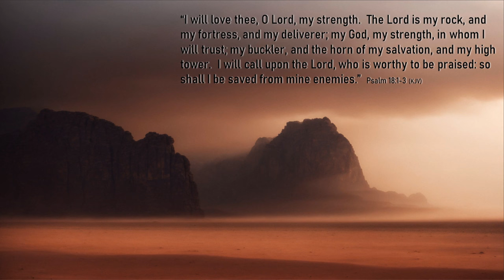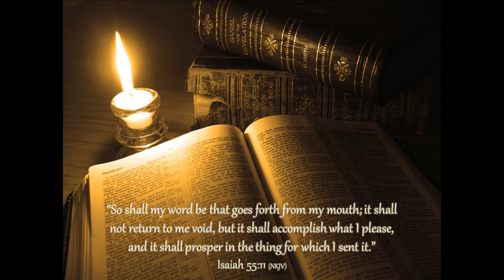3) Our Only Hope is Resurrection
The Bible is very clear:  RESURRECTION is our only hope for life after death.  God made promises to the faithful of old who never received those promises before dying.  We can also take part in being recipients of those promises...but we have the same "death" problem.  How else can God fulfill his promises other than by resurrecting those to whom the promises were made?